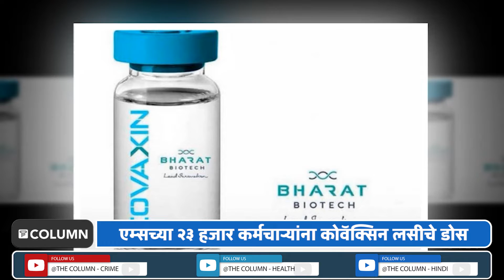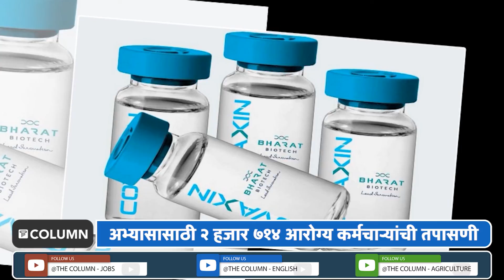Covaxin Vaccine Overviews | कोवॅक्सिन फक्त ५० टक्केच प्रभावी असल्याचं लान्सेट जर्नलमध्ये प्रकाशित.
भारतात सर्वप्रथम कोवॅक्सिन आणि कोविशिल्ड या लसींची निर्मिती झाली होती, मात्र सर्वप्रथम कोविशिल्ड लसीला मान्यता देण्यात आली होती आणि कोवॅक्सिन लसीला देखील केंद्र सरकारकडून आपातकालीन वापरासाठी मंजुरी देण्यात आली होती. जागतिक आरोग्य परिषदेने नुकतीच कोवॅक्सिनला मंजुरी दिल्यामुळे आंतरराष्ट्रीय स्तरावर कोवॅक्सिनचा वापर होण्यातील अडथळा दूर झाला आहे. मात्र, लान्सेट जर्नलमध्ये प्रकाशित झालेल्या एका अभ्यासातुन कोवॅक्सिन लसीबाबत धक्कादायक निष्कर्ष समोर आले आहेत. यानुसार, अभ्यासासाठी तपासण्यात आलेल्या व्यक्तीसमूहामध्ये कोवॅक्सिन फक्त ५० टक्केच प्रभावी असल्याचं समोर आलं आहे.

 हैद्राबाद स्थित भारत बायोटेक या कंपनीने कोवॅक्सिन लसीची निर्मिती केली आहे. कंपनीने केलेल्या दाव्यानुसार ही करोना लस कोरोनाची लक्षणं असणाऱ्या रुग्णांसाठी ७७.८ टक्के प्रभावी असल्याचं समोर आलं होत. मात्र आता लान्सेट जर्नलमध्ये प्रकाशित करण्यात आलेल्या अभ्यासामध्ये कोवॅक्सिन फक्त ५० टक्केच प्रभावी असल्याचं समोर आलं आहे. लान्सेट जर्नलमध्ये प्रकाशित करण्यात आलेल्या अभ्यासामध्ये हे निष्कर्ष काढण्यात आले आहेत. हा अभ्यास प्रामुख्याने देशात कोरोनाची दुसरी लाट सर्वाधिक गंभीर असताना करण्यात आला. यादरम्यान, आढळणाऱ्या एकूण कोरोनाबाधितांपैकी तब्बल ८० टक्के रुग्ण हे डेल्टा व्हेरिएंटने बाधित होताना दिसत होते. या काळात कोरोनाची लागण होण्याची सर्वाधिक शक्यता असलेल्या आरोग्य कर्मचाऱ्यांचे नमुने अभ्यासासाठी घेण्यात आले होते. या आरोग्य कर्मचाऱ्यांना कोवॅक्सिन लसीचे डोस देण्यात आले होते. अभ्यासासाठी करण्यात आलेल्या चाचण्यांनंतर कोवॅक्सिनचे दोन डोस या कर्मचाऱ्यांवर ५० टक्के प्रभावी ठरत असल्याचं आढळून आलं. मात्र, कोवॅक्सिन लस गंभीर रुग्णांसाठी ९३.४ टक्के फायदेशीर आहे. तसंच कोरोनाच्या 'डेल्टा व्हेरियंट'विरुद्धही ही लस ६५.२ टक्के प्रभावी आढळल्याचा दावा कंपनीकडून करण्यात आला होता.